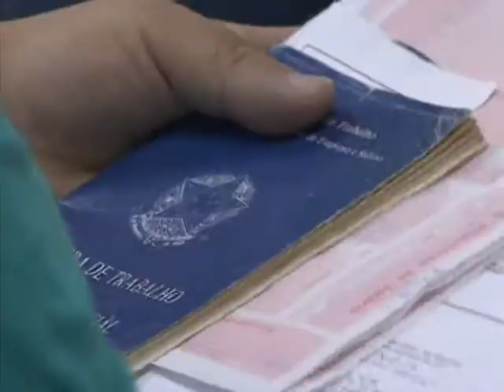Taxa de desemprego encerra o 3º trimestre do ano em 6,8%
NBR NOTÍCIAS - 09.02.14: Foram divulgados nesta terça-feira (9) as taxas de desemprego no país no terceiro trimestre de 2014. Entre os meses de julho e setembro, o índice ficou em 6,8%, segundo dados da Pesquisa Nacional por Amostra de Domicílios Contínua (PNAD). Também foram registrados no período o aumento de empregados com carteira assinada e daqueles que trabalham por conta própria, que chegaram a 23 de cada 100 ocupados.